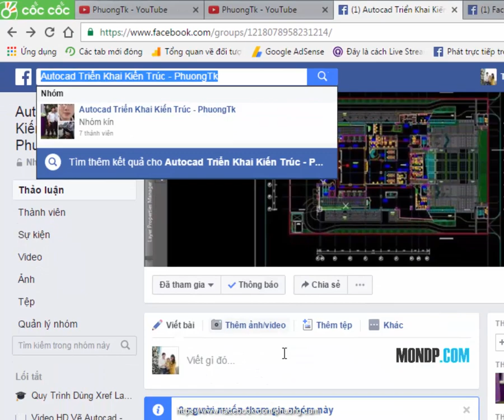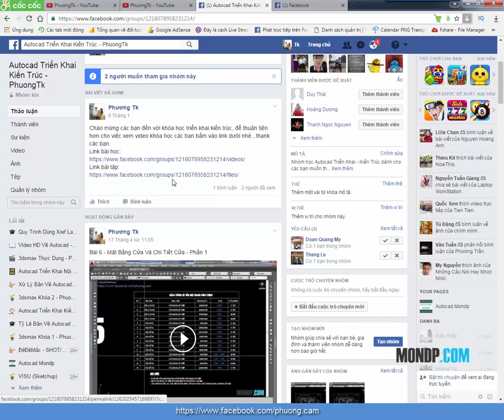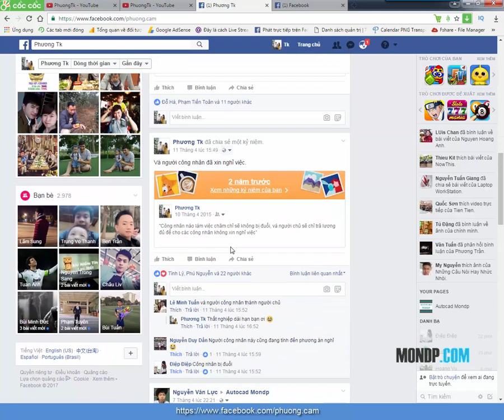✔ Autocad Triển Khai Bản Vẽ Kiến Trúc - Autocad PhuongTk | NESA iCAD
Autocad Triển Khai Bản Vẽ Kiến Trúc - PhuongTk
Giới thiệu với các bạn một khóa học nữa của mình, khóa học triển khai bản vẽ kiến trúc...các bạn sẽ được hướng dẫn cách triển khai bản vẽ từ mặt đứng, mặt bằng, mặt cắt nhà, mặt cắt thang, làm chi tiết cầu thang, vệ sinh ban công, của đi. hi vọng sẽ mang lại nhiều kiến thức cho các bạn